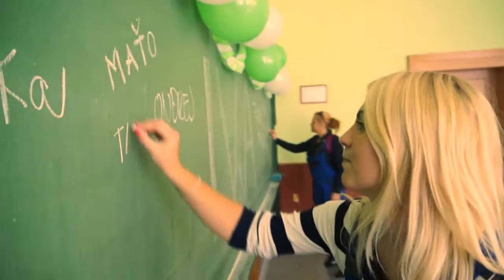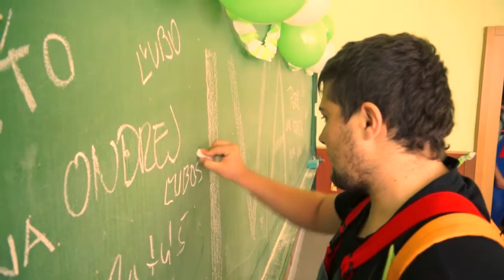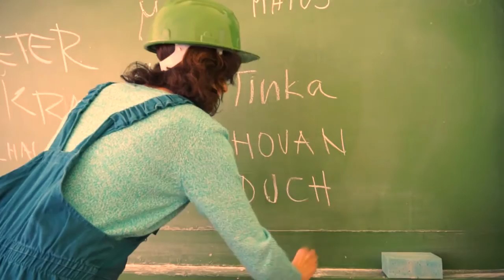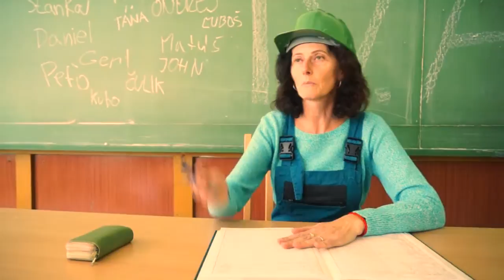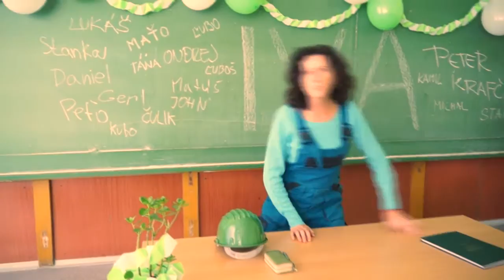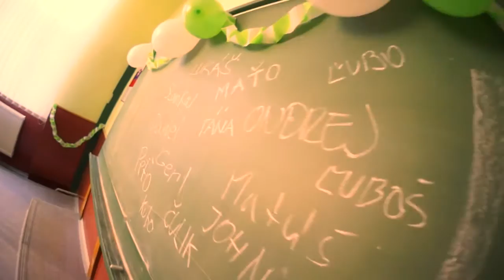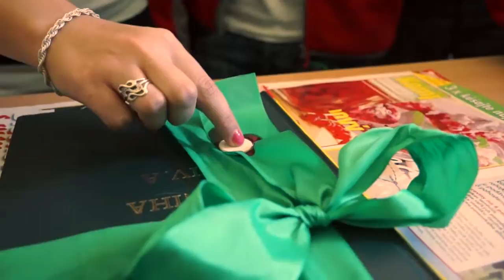SPŠ STAVEBNÁ Prešov_Kradnutie triednej knihy